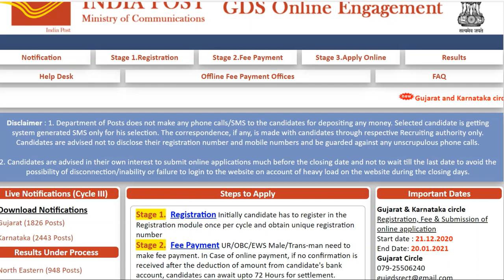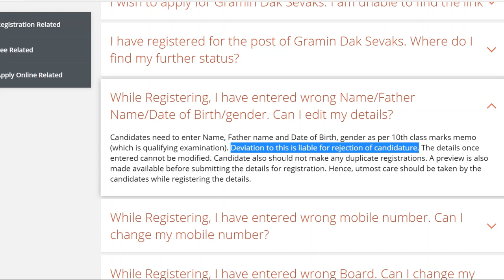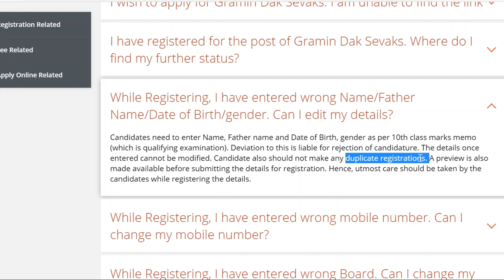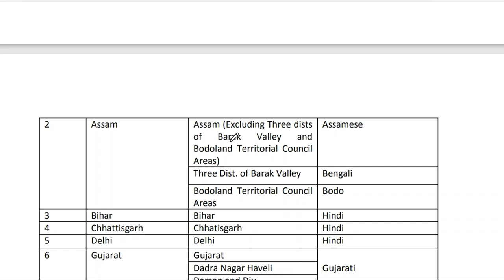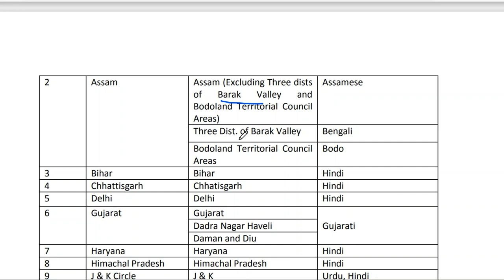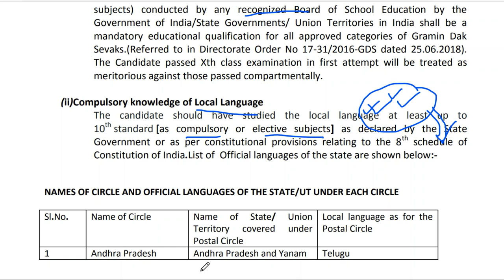ASSAM GDS RESULT SECOND MERIT LIST 2020 // GDS 2nd MERIT LIST IN DETAILS // ASSAM GDS // WB GDS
Find Us

English Grammar Worksheets with answers OFFICIAL WEBSITE -Homeoflearning.in Homeoflearning NATIONAL COMMISSION OF BACKWARD CLASSES

ALL GDS APPLICANT MUST READ THESE INSTRUCTIONS BEFORE APPLYING FOR GDS

Candidates need to enter Name, Father name and Date of Birth, gender as per 10th class marks memo (which is qualifying examination). Deviation to this is liable for rejection of candidature. The details once entered cannot be modified. Candidate also should not make any duplicate registrations. A preview is also made available before submitting the details for registration. Hence, utmost care should be taken by the candidates while registering the details.

India Posts Payments Bank (IPPB) and ensuring uninterrupted counter operation during
the prescribed working hours using the handheld device/Smartphone/laptop supplied by
the Department.

The Job Profile of Assistant Branch Post Master will include all functions of sale of
stamps/stationery, conveyance and Delivery of mail at doorstep deposits/payments/other
transactions under IPPB, assisting Branch Postmasters in counter duties using the
handheld device/Smart phone supplied by the Department. However, the work performed
for IPPB will not be included in calculation of TRCA, since the same is being done on
incentive basis.

Secondary School Examination pass certificate of 10th standard with passing marks
in Mathematics, local language and English (having been studied as compulsory or
elective subjects) conducted by any recognized Board of School Education by the
Government of India/State Governments/ Union Territories in India shall be a
mandatory educational qualification for all approved categories of Gramin Dak
Sevaks.
The candidates for all approved categories of GDS  will be required
to furnish Basic Computer Training Course Certificate of at least 60 days duration from any
Computer Training Institute run by Central Government/State Government /Universities /
Boards / Private Institutions Organizations.This requirement of basic computer knowledge
certificate shall be relaxable in cases where a candidate has studied computer as a subject
in Matriculation or class XII or any other higher educational level and in such cases, a
separate certificate will not be insisted upon.